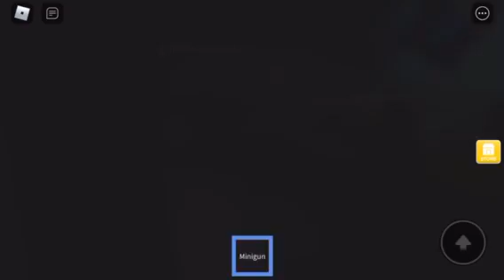Roblox. Attack on albert.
to day we are playing the roblox game based off of the YouTuber called flamingo, here i s a link to his YouTube channel